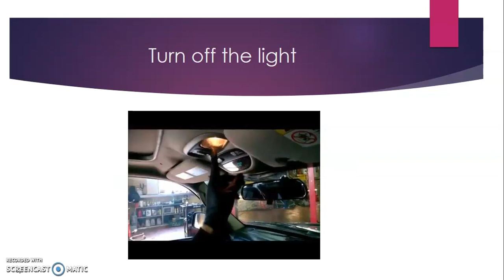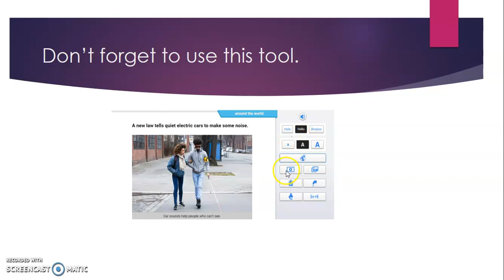level 2 top notch 2